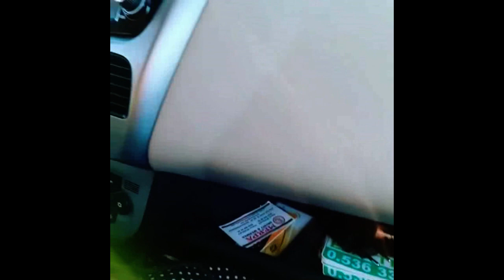KARACA KASETÇİLİK ALANYADA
BENİM BANA SESSİSLİYİM